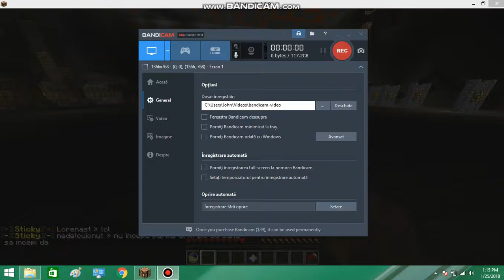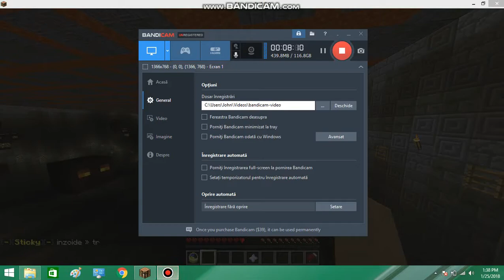Rage Mode ep2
Minecraft parkour
colega lorenast(player necunoscut)